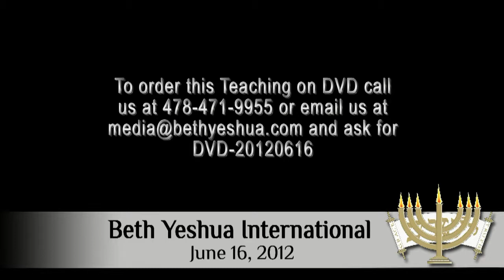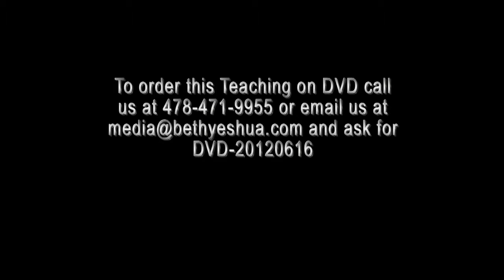Jun 16, 2012 - The Forever Faithful Father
Rabbi Greg Hershberg - In this message Rabbi Greg gives three examples of Biblical fathers, and shares about the most phenomenal Father of all, our Heavenly Father. This message focuses on the love and compassion that Abba has for His creation, and especially those who are lost and prodigals. This is a message that should be shared with those you know who have not received Yeshua as their Messiah. The song referred to at the beginning of the message is entitled, "Father of the Fatherless," - listen at 4/min, 4/sec), written and sang by Jason Upton.